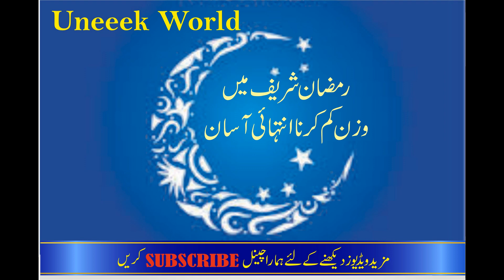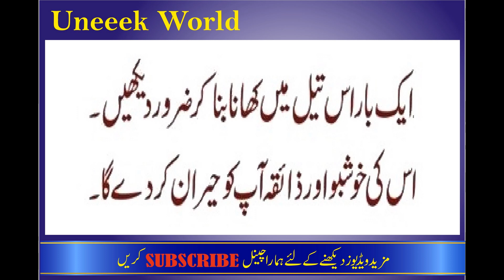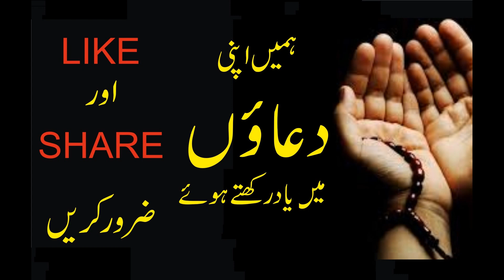Weight Loss in Ramazan - Control Weight and loose fat